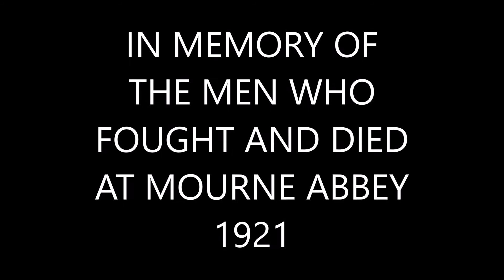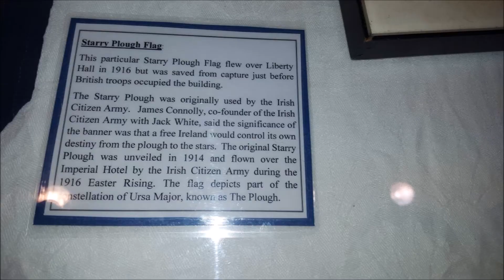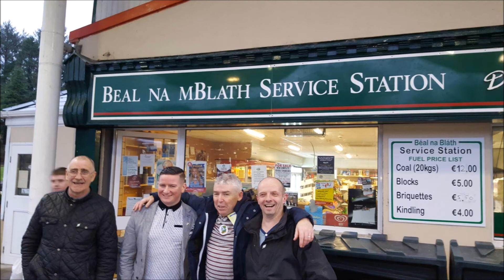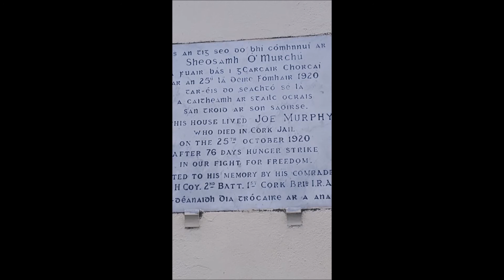MOURNE ABBEY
Description